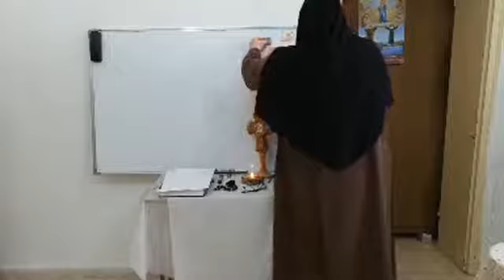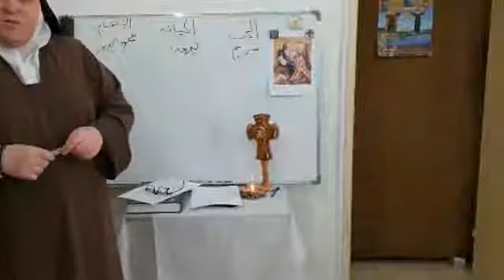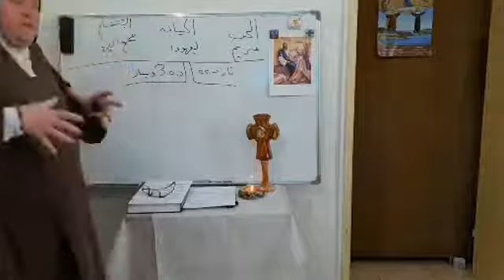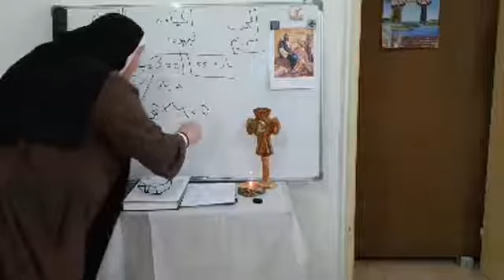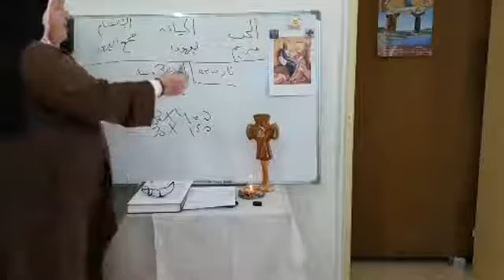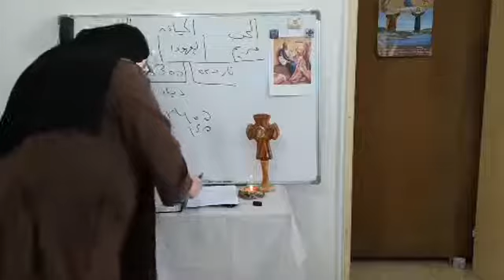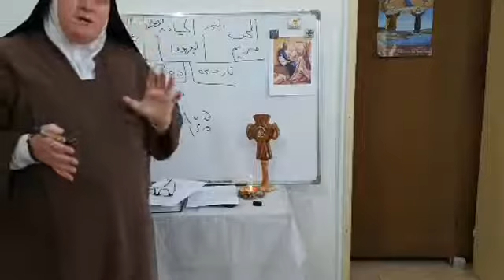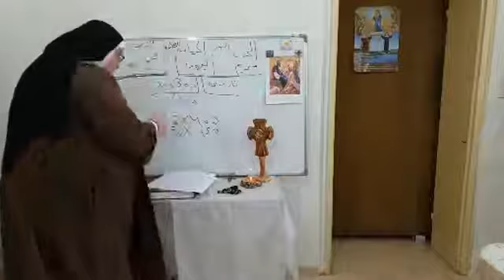الاثنين 06.04.20: إنجيل القدّيس يوحنّا 12: 1-11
أسبوع الآلام والقيامة
دردشة مع سير فريال